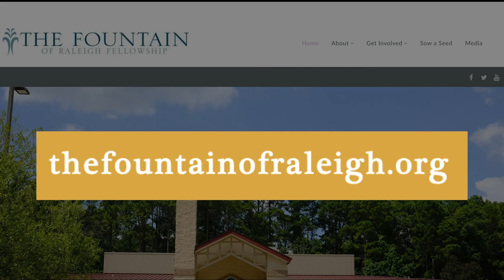Pastor Anderson | Wednesday Meditation 11-3-21